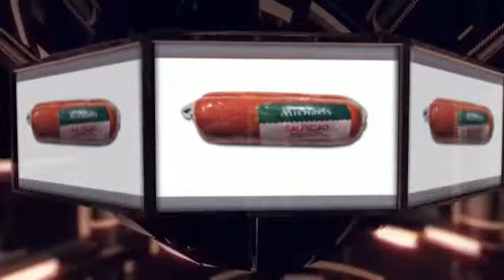Michaels Chourico & Linguica Franks Sausages Patties Grilling Portuguese